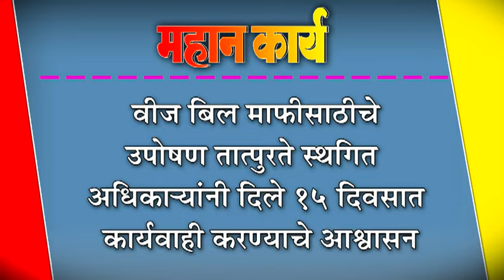वीज बिल माफीसाठीचे उपोषण तात्पुरते स्थगित ; अधिका-यांनी दिले १५ दिवसात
वीज बिल माफीसाठीचे उपोषण तात्पुरते स्थगित ; अधिका-यांनी दिले १५ दिवसात कार्यवाही करण्याचे आश्वासन